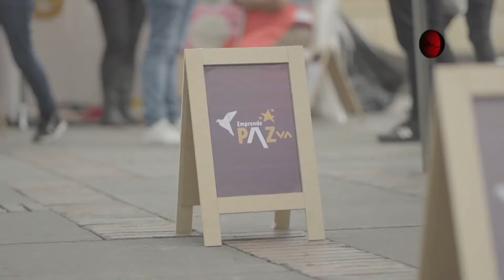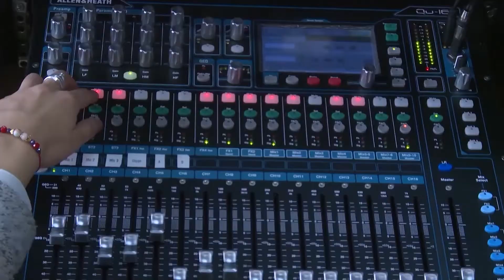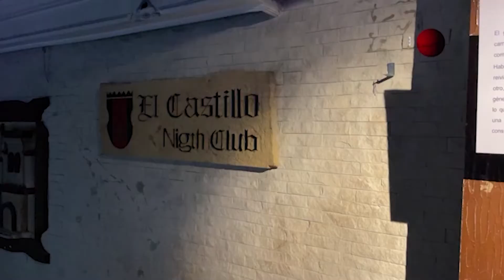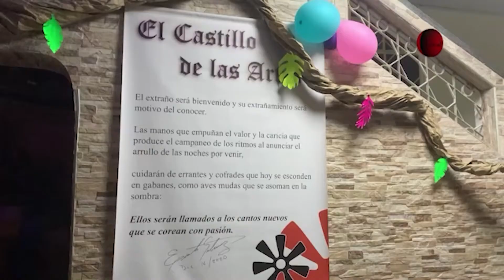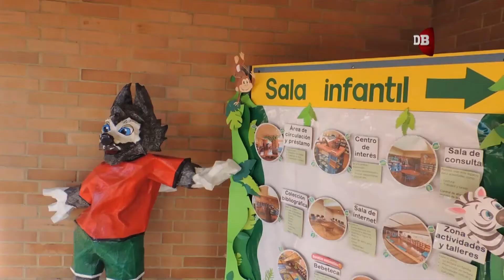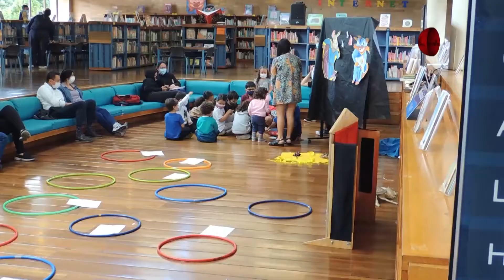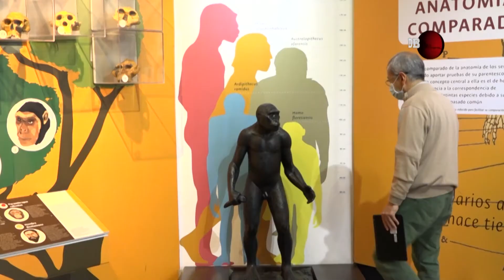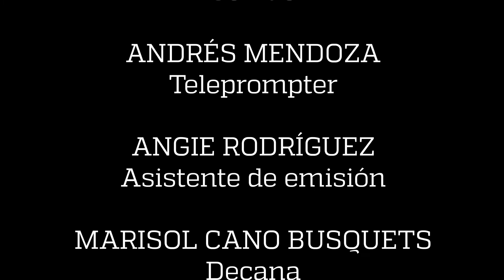Encuentro Pacífico | Directo Bogotá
Como gesto de compromiso hacia la paz y con el fin de reactivar la economía, se realizó el festival Emprende Paz, donde las víctimas y firmantes del acuerdo fueron los protagonistas.